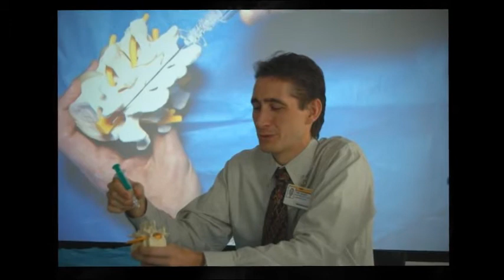Wake Forest School of Medicine Nurse Anesthesia Program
View an overview of the unique offerings and characteristics of the Wake Forest Baptist Health Nurse Anesthesia Program